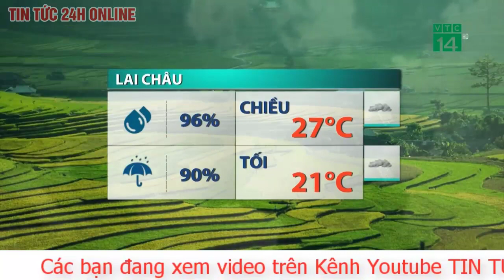Dự báo thời tiết mới nhất chiều 14/6. Thời tiết tối nay: Bắc Bộ mưa rào và dông, nhiệt độ giảm mạnh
Dự báo thời tiết hôm nay 14.6, Bắc Bộ và Thanh Hóa có lượng mưa phổ biến 40-80mm, có nơi trên 120mm. Nhiệt độ giảm xuống, cao nhất ở mức 28 - 30 độ C.
Dự báo thời tiết hôm nay 14.6 cụ thể cho các vùng:
Hà Nội
Nhiệt độ thấp nhất: 24-26 độ C.
Nhiệt độ cao nhất: 28-30 độ C.
Nhiều mây, có mưa vừa, mưa to, có nơi mưa rất to và rải rác có dông. Gió nhẹ. Trong mưa dông có khả năng xảy ra lốc, sét, mưa đá và gió giật mạnh.
Tây Bắc Bộ
Nhiệt độ thấp nhất: 23-26 độ C, có nơi dưới 23 độ C.
Nhiệt độ cao nhất: 28-31 độ C.
Đông Bắc Bộ
Nhiệt độ thấp nhất: 23-26 độ C, vùng núi có nơi dưới 23 độ C.
Nhiệt độ cao nhất: 34-37 độ C, có nơi trên 38 độ C; riêng Thanh Hóa 31-33 độ C.
Có mây, chiều tối và đêm có mưa rào và dông vài nơi, ngày nắng nóng, có nơi nắng nóng gay gắt; riêng phía bắc (Thanh Hóa-Nghệ An) chiều tối mai có mưa vừa, mưa to, có nơi mưa rất to và rải rác có dông. Gió tây nam cấp 2-3. Trong mưa dông có khả năng xảy ra lốc, sét, mưa đá và gió giật mạnh.